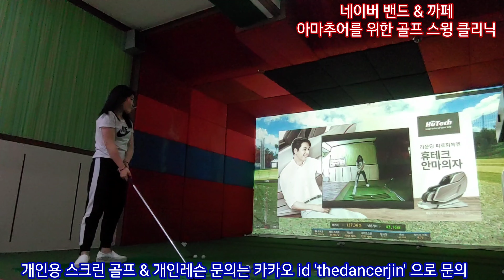헤드 던지기 레슨 중 딸래미 시범~!